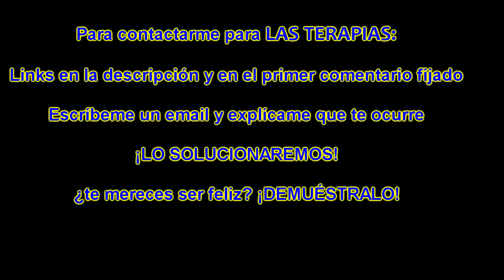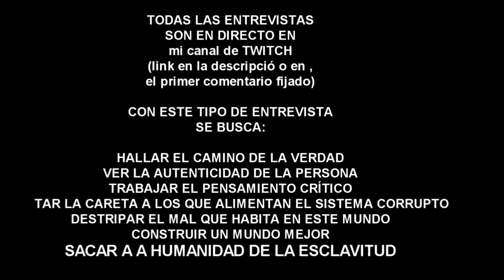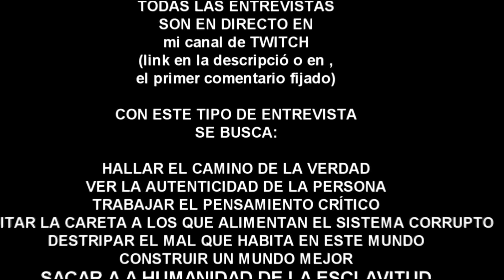El FIN de la humanidad, las profecías que se cumplen ahora de libros antiguos Ep.152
Esta entrevista te despertará de la matrix

Para todo el tema de las terapias envía un email a mi dirección me comentas que te ocurre que quieres evolucionar, y saldremos de la oscuridad

EN CUANTO LLEGAMOS A 1000 LIKES SUBO NUEVA ENTREVISTA!

COMPARTIR! EN CUANTO LLEGUEMOS A 2000 LIKES LE VUELVO A INVITAR AL CANAL Y LE HACEMOS UNA ENTREVISTA SACANDO NUEVOS TEMAS